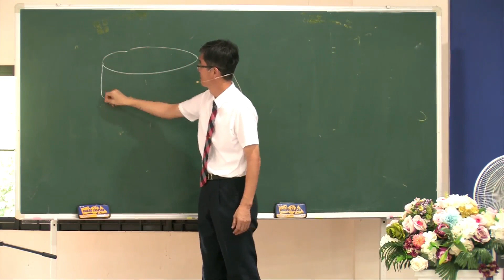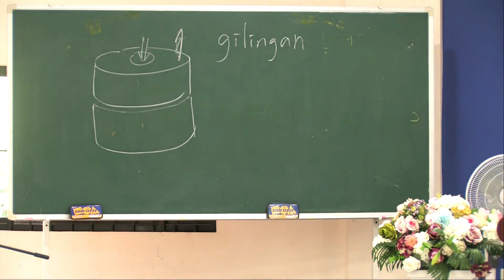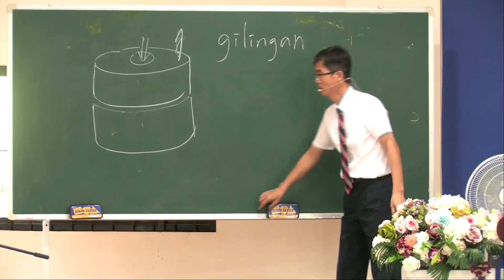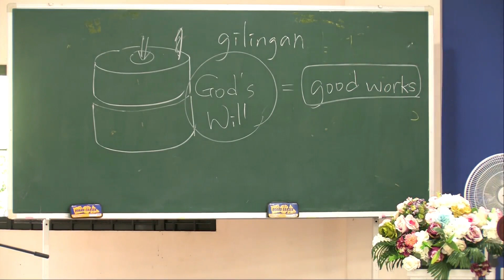Jan 22 2023